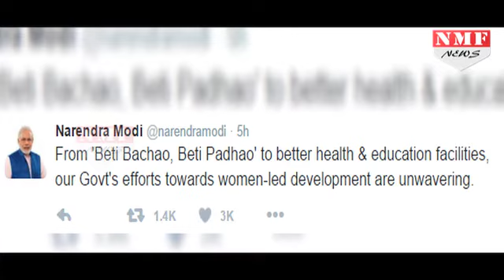Women’s Day पर Modi का Tweet, Naari Shakti को Salute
March 8 marks International Women's Day. Prime Minister Narendra Modi took this opportunity to express gratitude to women all over the country.Saluting the accomplishments of all women on International Women's Day & gratitude for their indispensable role in our society.